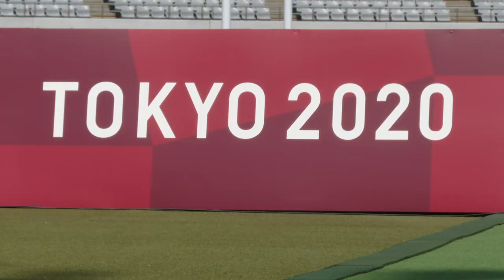Shujaa at the 2020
It may not have gone as planned for Shujaa at the 2020 TokyoOlympics but the team has represented Kenya superbly well, picked up valuable lessons and is looking forward into a bright future full of sporting success.